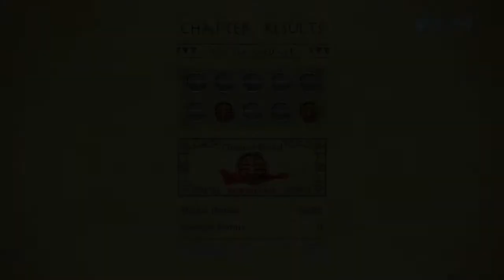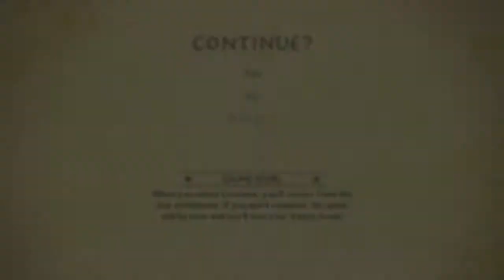WatchMePlay: The Legend of Korra (Part 6)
The Rage is real!...

The story takes place between book 2 and 3.. If you are not a follower of the show, the game focuses on Korra, who is the AVATAR (The one who can master all the element's Air, Fire, Water, Earth). Korra is going down the streets after a probending match who sees an old man being attacked and tries to help only to be attacked by needles and have her powers blocked off.. Now she is on a quest to regain her powers and find out the identity of the old man who tricked her.